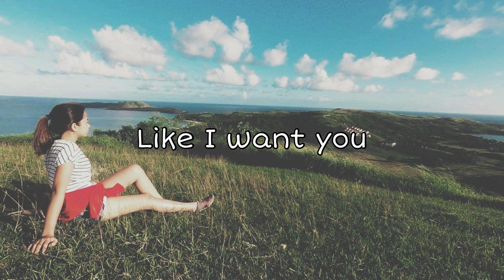Profile Picture Caption Ideas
Please share your feedback in the comments section below and feel free to suggest captions or videos.